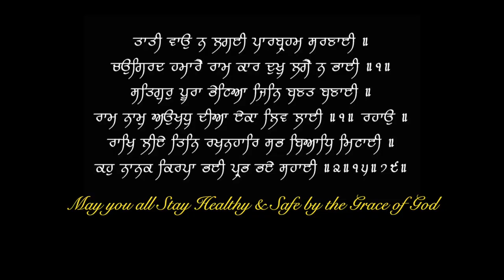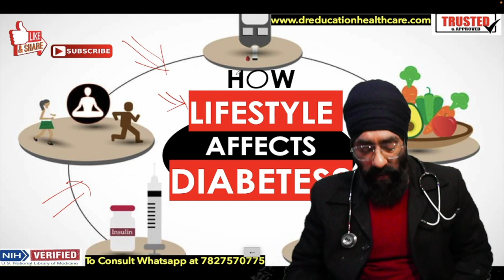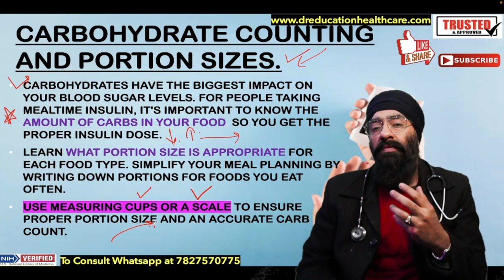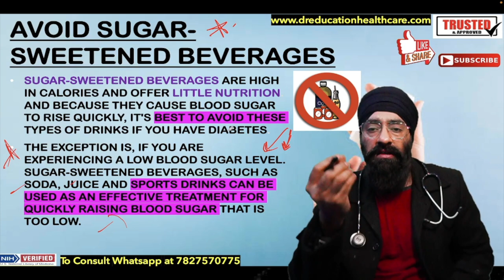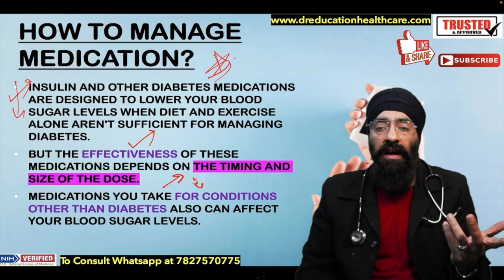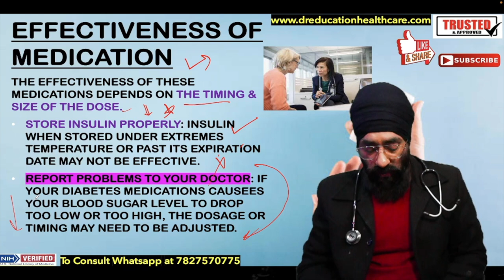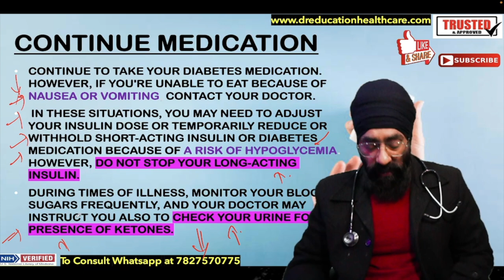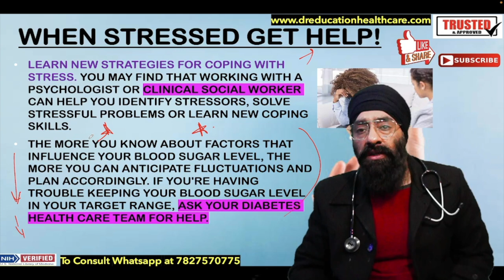जीवन शैली से धुमेह ख़तम | Cure Diabetes with Diet & Lifestyle Changes | Dr.Education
Explained in Simple language by a Professional Doctor with Reference from US Medical Library & Latest Research meta analysis.  how lifestyle affects diabetes,
how to avoid genetic diabetes,
what are the effects of diabetes,
how a diabetic should eat,
how diabetes is caused,
how diabetes will come,
how should a diabetic eat,
how diabetes occurs,
how diabetes develops,
how diabetes,
how dangerous is diabetes,
honey and type 2 diabetes,
what the health diabetes,
does rice cause diabetes,
why do we get diabetes,
how does one get diabetes,
health talk about diabetes,
how lifestyle affects health,
healthy eating with diabetes,
how diabetes works,
why we get diabetes,
how bad is diabetes,
why diabetes occurs,
why diabetes,
ted talk about diabetes

* 1 year in Medical ICU.
* 1 year in Emergency & Casualty.
* 3 months each in Surgery, Neurology, Pediatrics and Family medicine.

Thanks & Regards
Dr.PARAMJEET SINGH